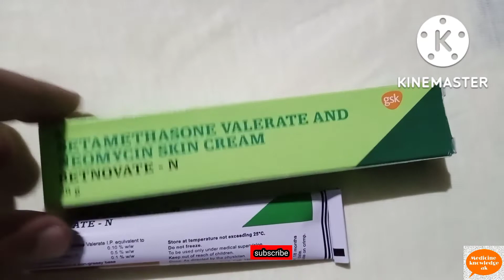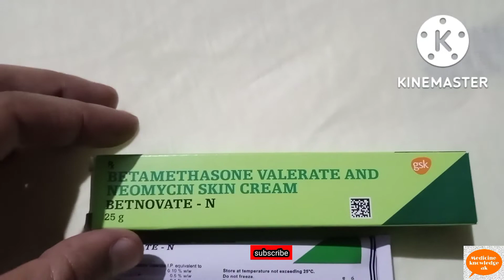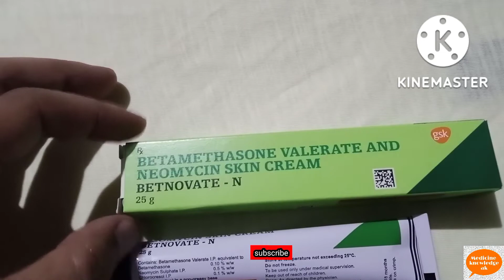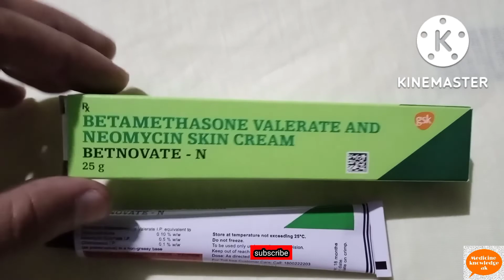betnovate-N cream এর উপকারিতা, সঠিক ব্যবহার ও ক্ষতি গূলি কি কি জানুন।। medicine knowledge ak।।